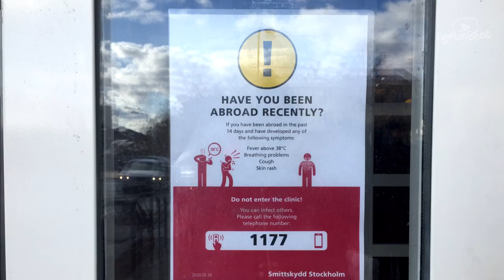UPDTAE PERKEMBANGAN VIRUS CORONA DI SWEDIA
Belajar pengucapan berita bahasa Swedia tentang perkembangan virus Corona di Swedia sambil sedikit jelasin situasi di Swedia berkaitan dengan virus Corona.

Gimana menurut kamu tentang virus Corona?